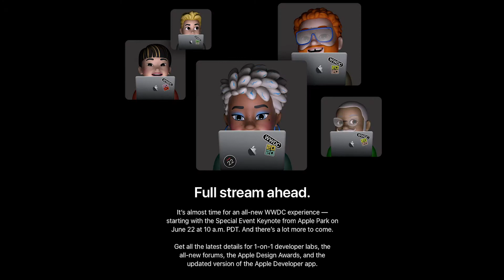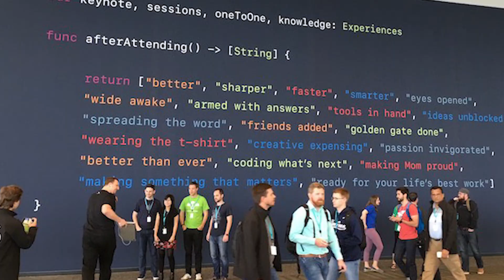WWDC 2020 and COVID-19 – How it’s going to work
Apple’s Annual WWDC event is kicking off in one week. A question on everyone’s mind is how they’ll pull off an event that’s much more suitable to an in-person environment.

My Gear
Sony A7iii Camera

We already knew that WWDC was happening next week, but didn’t know the schedule or the format of how the week long developer event would play out. The only thing we knew was that where the words Apple and Remote are concerned - it’s not good. Let’s get into it

Apple goes ahead with state of union, 100+ engineering sessions, NEW developer forums, 1-on-1 labs and more

Main event is streaming from Apple Park on dev app, Apple TV app, and YouTube

A big selling point of WWDC has been the one on one work with Apple engineers. This year is by appointment request.

0:00 – Intro
0:48 – WWDC Details
1:04 – Keynote
1:54 – Where to Watch
2:21 – One-on-One Sessions
3:10 – Closing